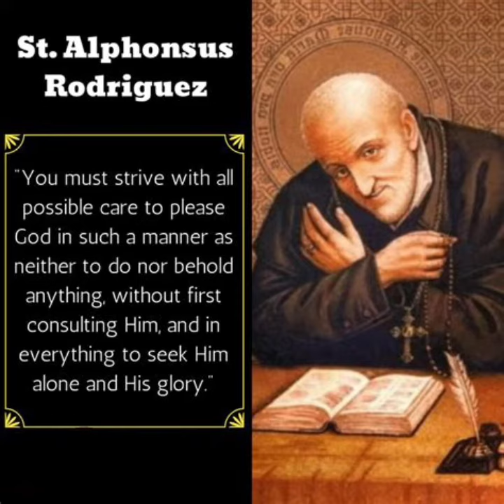Saint of the Day for October 30. Saint Alphonsus Rodriguez.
Saint of the Day for October 30
(1533 – October 30, 1617)
Saint Alphonsus Rodriguez’s Story

Tragedy and challenge beset today’s saint early in life, but Alphonsus Rodriguez found happiness and contentment through simple service and prayer.

Born in Spain in 1533, Alphonsus inherited the family textile business at 23. Within the space of three years, his wife, daughter, and mother died; meanwhile, business was poor. Alphonsus stepped back and reassessed his life. He sold the business, and with his young son, moved into his sister’s home. There he learned the discipline of prayer and meditation.

At the death of his son years later, Alphonsus, almost 40 by then, sought to join the Jesuits. He was not helped by his poor education. He applied twice before being admitted. For 45 years he served as doorkeeper at the Jesuits’ college in Majorca. When not at his post, he was almost always at prayer, though he often encountered difficulties and temptations.

His holiness and prayerfulness attracted many to him, including Saint Peter Claver, then a Jesuit seminarian. Alphonsus’ life as doorkeeper may have been humdrum, but centuries later he caught the attention of poet and fellow-Jesuit Gerard Manley Hopkins, who made him the subject of one of his poems.

Alphonsus died in 1617. He is the patron saint of Majorca.

Reflection

We like to think that God rewards the good, even in this life. But Alphonsus knew business losses, painful bereavement, and periods when God seemed very distant. None of his suffering made him withdraw into a shell of self-pity or bitterness. Rather, he reached out to others who lived with pain, including enslaved Africans. Among the many notables at his funeral were the sick and poor people whose lives he had touched. May they find such a friend in us!

Saint Alphonsus Rodriguez is the Patron Saint of:

Majorca